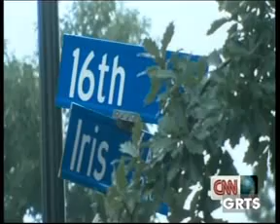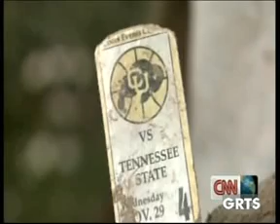GRTS 18 09 2013 2020 GMT